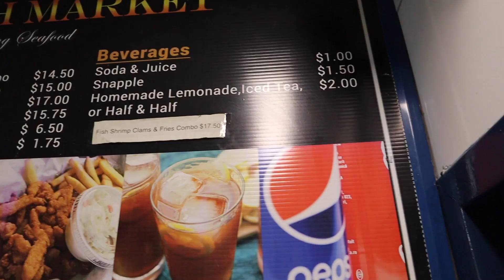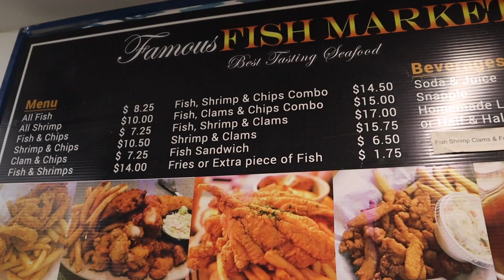Food Adventures | Famous Fish Market Mukbang (Feat.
Yo yo yo, what up 3x?  Its ya boys and we back with ANOTHER banger. Today, we went back up to Harlem to get some seafood. We've got word that The Famous Fish Market had the BEST Fried Fish in the lands, so you KNOW we had to give it a shot. For pluses, Haz hasn't had seafood in YEARS and we brought Kim along with us. We hope you enjoy and be SURE to follow @TheFamousFishMarket on IG!!! They showed wild love and it was a great experience customer service wise.

Follow Food Adventures on IG: Food_Adventures718

Follow Food Adventures on Twitter: @FA_WithHazAndL

Follow Haz on IG & Twitter: @Haz_BK

Follow L Jay on IG & Twitter: @BigBankL_

Check Out L Jay's Youtube Channel: Youtube.com/ljaylive